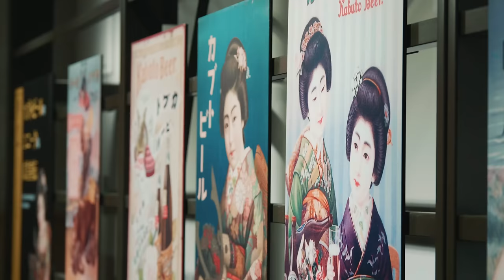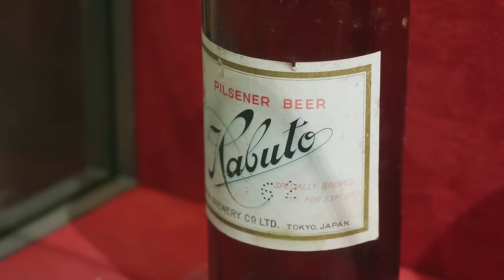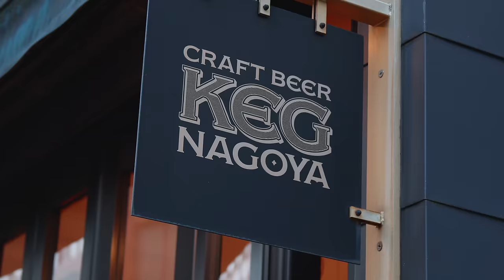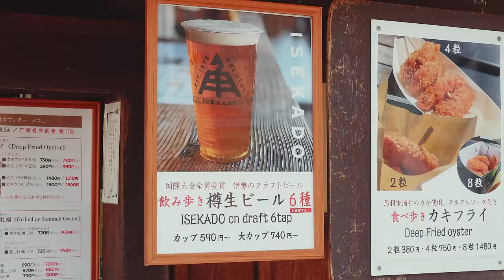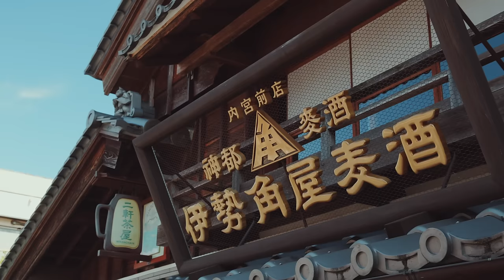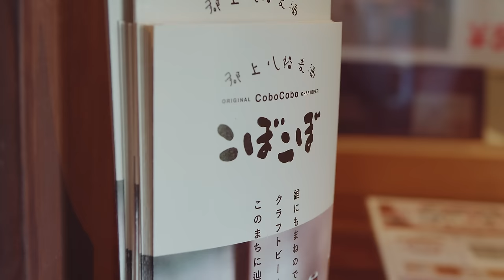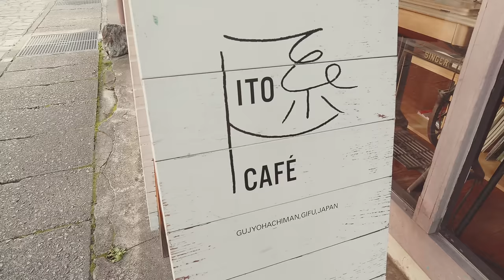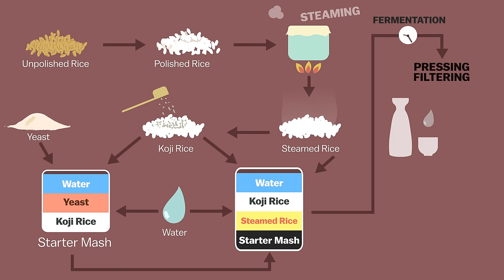Exploring Craft Beer & Sake in Central Japan | japan-guide.com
In this video, we will dive into the world of craft beer and sake in and around Nagoya, and explore some of the popular sightseeing spots along the way.

This video was filmed at the end of October 2023.

- Chapters -
00:00 Intro
01:07 Nagoya
01:48 Handa Red Brick Building
04:14 Y. Market Brewing
05:50 Craft Beer Keg
06:43 Ise
07:38 Ise Kadoya Bakushu
09:19 Iseman Naikumae Brewery
11:30 Gujo Hachiman
12:14 Gujo Hachiman Bakushu Cobo-Cobo
13:46 Ito Cafe
14:28 Hirano Jozo
16:22 Outro

- Video Credits -
Host & Narrator: Raina Ong
Videographer: Charles Sabas
Producers: Stefan Schauwecker & Export Japan